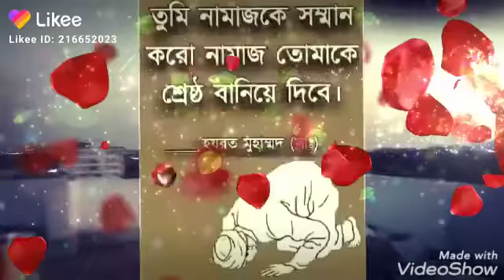27 March 2020